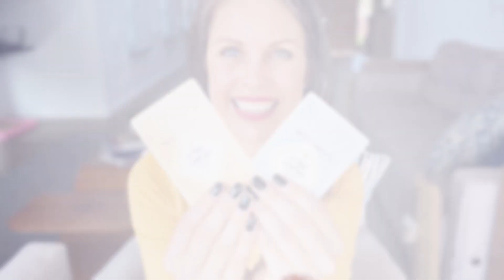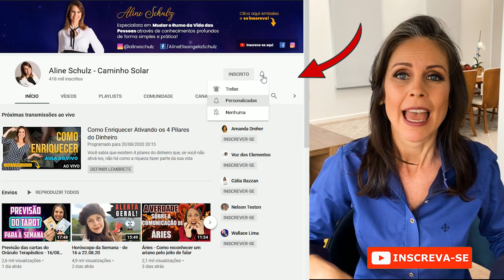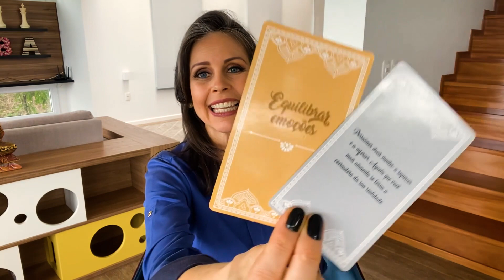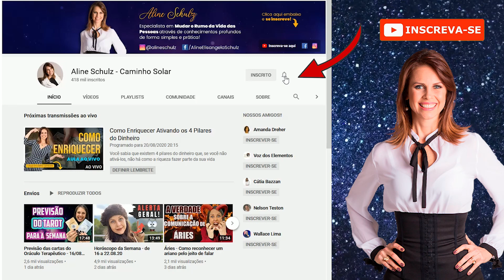7 PASSOS PARA MUDAR A SUA VIDA - PREVISÃO DO TAROT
7 Passos Para Mudar a Sua Vida Radicalmente.

Aqui estão os links que mencionei no vídeo. 😊

Segunda-Feira       02:26
Terça-Feira             03:40
Quarta-Feira           05:02
Quinta-Feira           06:39
Sexta-Feira             08:07
Sábado                   09:44
Domingo                10:55